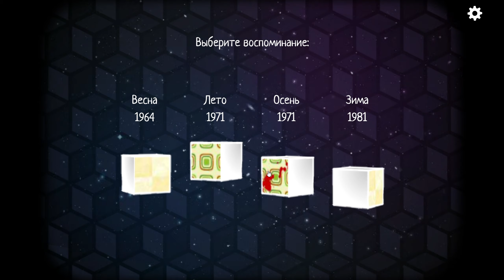Cube Escape Collection ➧ The Lake ➧ #2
Прохождение Cube Escape Collection. Добро пожаловать!

Задания серии:
  0:00 ▶ Sesons(Сезоны): 1 Глава (полное прохождение)
36:41 ▶ Cube Escape: The Lake